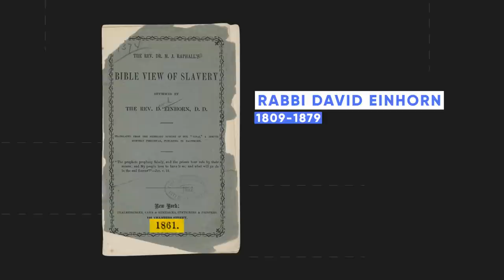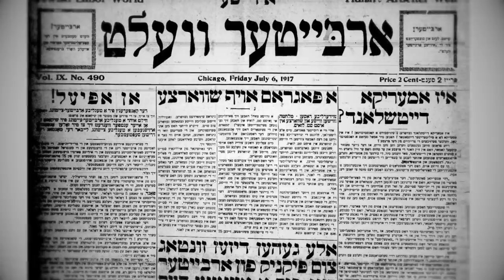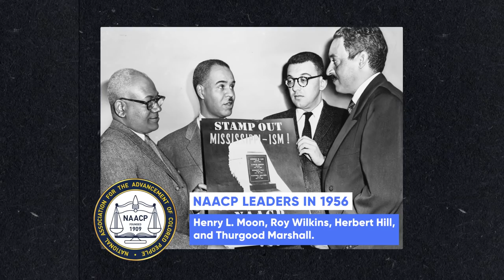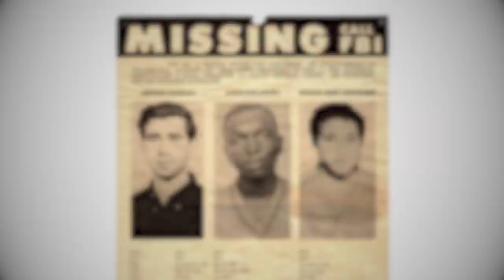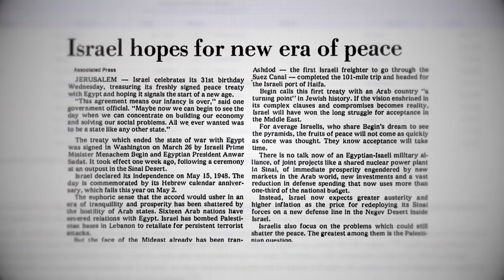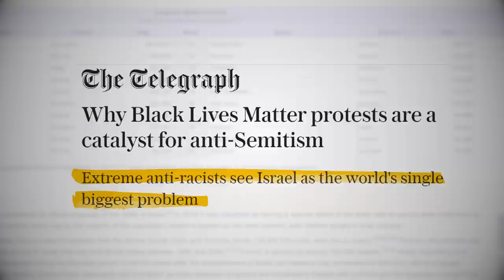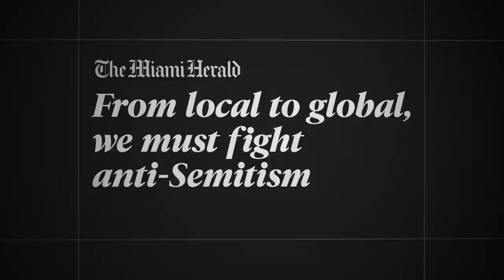A Strained Relationship - The Complex History Between Black and Jewish Americans | Unpacked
The history of the relationship between the Black and Jewish communities in the U.S. is complex, with ups and downs that often mirror America’s own turbulent and troubled legacy of slavery and discrimination. What are the historical roots behind the cooperation and the conflict today? We explore the history of Black-Jewish relations to uncover the good and the bad, the things the communities have in common, and what inspires a vision for a brighter future.

Chapters
00:00 Intro
00:20 Jewish opinions of slavery in the 1800s
00:35 Shifting Jewish demographics in the 1900s
01:00 Parallels of racism to European Antisemitism
01:14 Division between black and Jewish Americans
01:32 1930s Antisemitism in the U.S.
01:44 Black and Jewish join forces to fight discrimination
02:30 Jewish concerns over supporting desegregation
03:01 The Golden Age of black-Jewish relations
03:56 Jewish white passing and greater access
04:10 Growing racial tensions: the Jew as the boss/landlord/creditor
04:59 The Israeli-Palestinian Conflict: the Jew as the white oppressor
05:22 The 1991 Crown Heights Riots
05:55 Antisemitism in BLM and the Women's March
06:05 Jewish murder by Black Hebrew Israelite members
06:15 Black Antisemitism
06:30 Common ground between black people and Jews

Image and Footage Credits:
- ABC News
- American Jewish Historical Society
- American Jewish Historical Society – New England Archives
- AP
- Arthur Waskow
- Bettmann Archive/Getty Images/Coribs
- Bundesarchiv Bild
- CBS New York
- Center for Jewish History, NYC
- Eliel Joseph Schafler
- Evan Nesterak
- FBI/State of Mississippi Attorney General's Office
- Fuseboxradio
- Hudson County View
- Jewish Historical Society of Greater Washington
- John Lewis’ Office
- Konkordia Wiki
- Library of Congress
- Luke Atkinson/The Daily
- National Council of Jewish Women
- National Library of Israel
- New York Daily News Archive
- NYC Mayor’s Office
- Ontario Jewish Archives
- Peter Pettus.Library of Congress
- Rick Holmes
- Texas Jewish Historical Society
- The Kenan Research Center At The Atlanta History Center
- The Marcus Center of the American Jewish Archives
- US National Archives
- VICE News Tonight/HBO
- WABC7 NY
- William Breman Jewish Heritage & Holocaust Museum, Ida Pearle and Joseph Cuba Community Archives and Genealogy Center